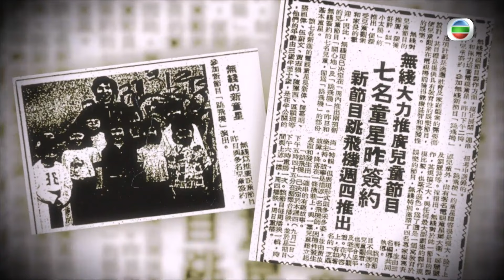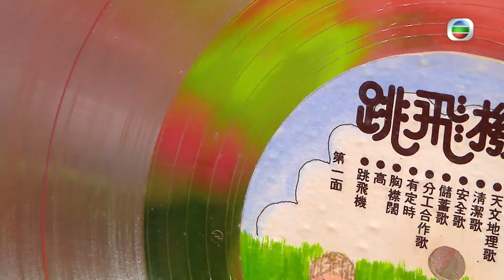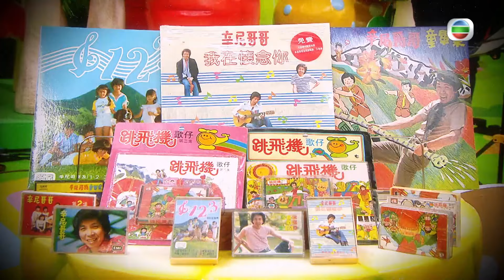跳飛機靈魂人物Sunny哥哥再度見面｜70年代推錄音帶兒歌集銷量打破兒歌紀錄｜兒歌之父鄭國江憶述創作跳飛機經過｜童你一起長大了 譚玉瑛 黎芷珊 蓋世寶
TVB首位兒童節目主持黃汝燊(Sunny哥哥)曾推出多張兒歌專輯，銷量媲美流行歌手！他分享箇中難忘感受，並送上魔術表演。著名填詞人鄭國江藉兒歌帶出生活常識，也是策劃《跳飛機》的幕後功臣之一。兩位前輩還會向新一代主持傳授工作心得。

在兒童節目中，布偶的真身一直是個謎，今集公開「八爪」、「DeDe」的真面目！資深主持Harry哥哥亦會細訴做布偶的心路歷程。

節目尾聲，一眾兒童節目舊拍檔更向譚玉瑛姐姐致敬。